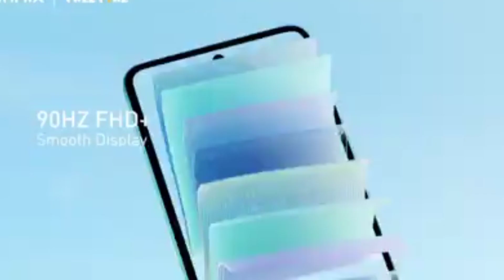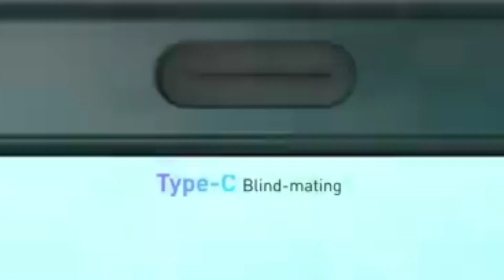Infinix Hot 12 Play Price in Pakistan | Helio G85 | 90Hz Display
Title